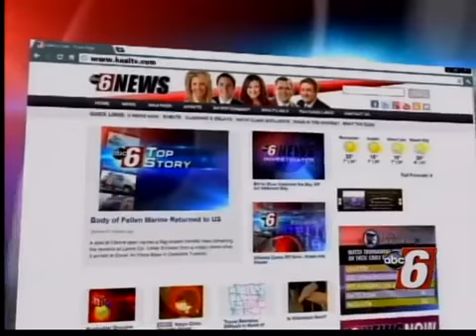Fighting a Battle With Brain Cancer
Imagine being 29 years old and hearing you have a tumor in your brain the size of a soda can. That was reality for a Wisconsin man currently undergoing treatment at Mayo Clinic in Rochester and working to raise awareness of brain cancer.